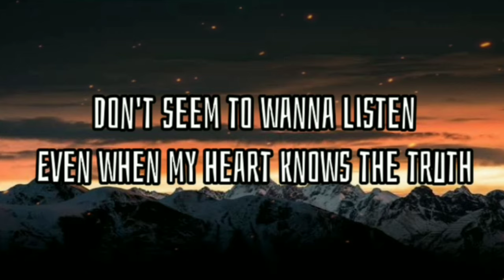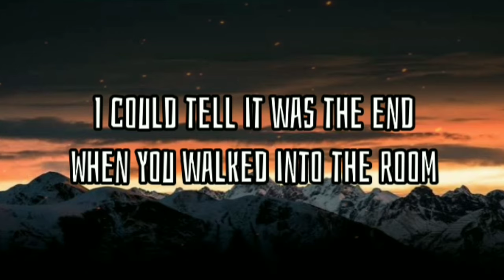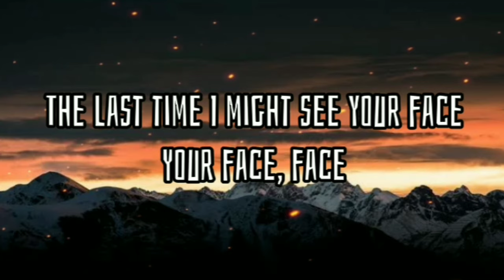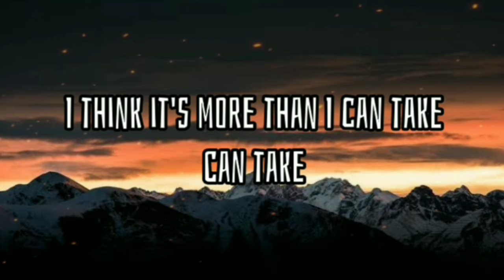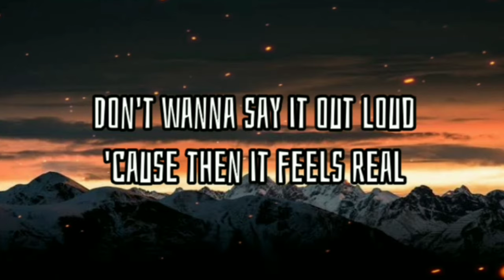Fairlane - Out Loud ( Lyrics ) feat.JT Roach And Rozes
Out Loud - Lyrics

I've been dragging my feet slowly
Sitting here waiting for you
Don't seem to wanna listen
Even when my heart knows the truth

It doesn't matter who's to blame
To blame, to blame
The good we had has slipped away
Away

Don't wanna say it out loud
'Cause then it feels real
Don't wanna carry around
This thought that could kill

You're easy to talk to
So why's it so hard to
Break the seal
Start to heal

Told my roommate something's wrong
And I don't know what to do
I could tell it was the end
When you walked into the room

The last time I might see your face
Your face, face
I think it's more than I can take
Can take

Break seal
Then start to heal

Break the seal
Start to heal

Source: LyricFind

Songwriters: Elizabeth Mencel / John Thomas Roach / Tyler Mead

Show less